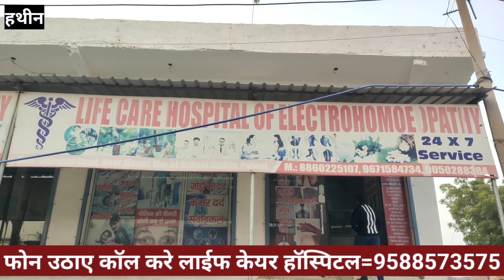ब्लैकमेल लड़की ने हद पार करी युवक की पत्नी से मांगे रुपए फिर पत्नी पहुंची शिकायत लेकर थाना